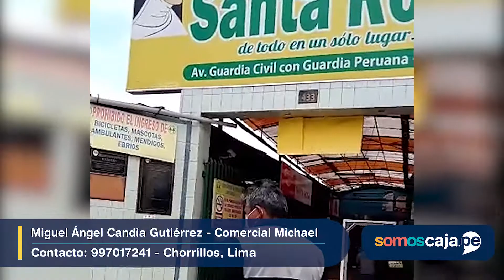Somos Chamba - Miguel Ángel Candia Gutiérrez - Lima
Miguel Ángel Candia es propietario de “Comercial Michael”. Ofrece todo tipo de abarrotes y productos de primera necesidad como azúcar, arroz, aceite, conservas, menestras, pastas, productos de limpieza, papel higiénico, desinfectantes, etc. Puedes visitar su local con total garantía ya que cumplen con todos los protocolos de bioseguridad.

Mercado Santa Rosa Puesto Nro. 170, Guardia Civil 433, Chorrillos, Lima